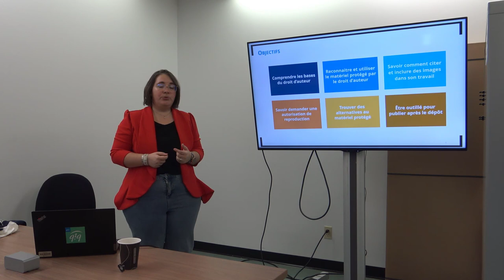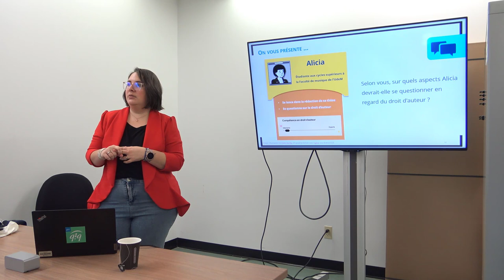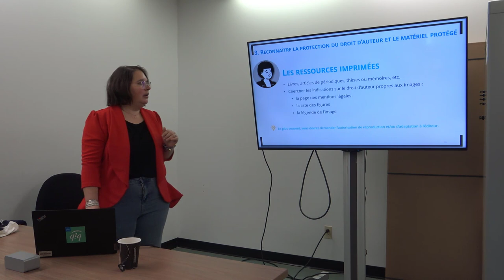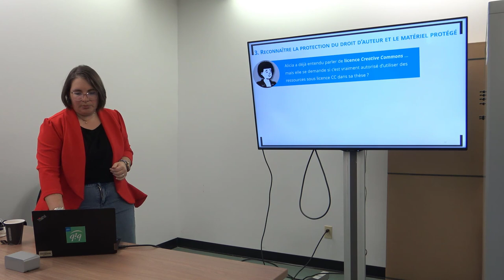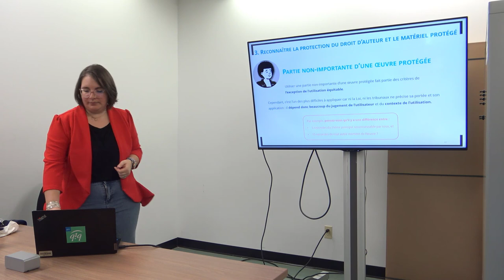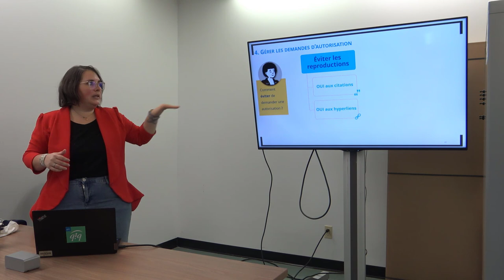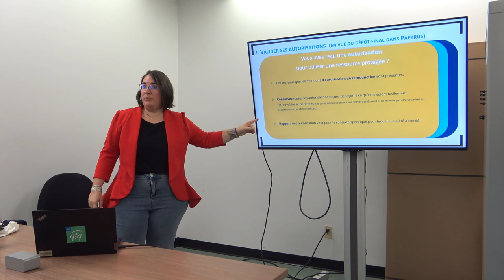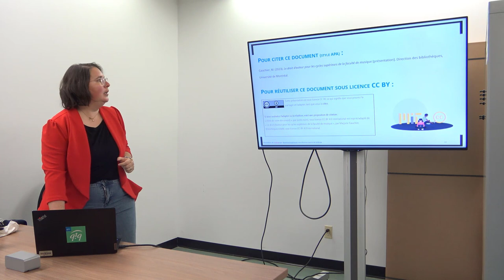Droit d’auteur pour les cycles supérieurs de la Faculté de Musique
Cette présentation de Marjorie Gauchier, bibliothécaire responsable du soutien au droit d'auteur, s'adresse particulièrement aux étudiants des cycles supérieurs en composition et musicologie. Elle a été donnée le 1er novembre 2023 à la Bibliothèque de musique. Les étudiants pourront appréhender le droit d'auteur à travers un parcours de recherche et de rédaction en 9 étapes. Voir le parcours

À partir de quand faut-il penser au droit d'auteur? Est-ce que les ressources que j'utilise sont protégées par le droit d'auteur ou pas? Ai-je besoin d'une autorisation pour les inclure dans ma thèse? Comment et à qui demander une autorisation de reproduction pour utiliser une image, une vidéo, une partition (ex. extrait) ou un enregistrement protégé? Que faire si je n'ai pas le droit d'utiliser une ressource dans mon travail? Comment protéger mon œuvre après le dépôt dans Papyrus? Autant de questions auxquelles nous répondons ensemble.

00:00 Présentation et objectifs
02:47 Le droit d’auteur à l’université et la Loi sur le droit d’auteur
08:25 Le parcours de l’étudiant en 9 étapes
10:33 1 - Débuter sa recherche – contexte de recherche et contexte de diffusion
14:26 2 - Préparer son matériel de recherche
15:33 3 - Reconnaître la protection du droit d’auteur et le matériel protégé
39:10 4 - Gérer les demandes d’autorisation
49:09 5 - Rédiger et citer
51:07 6 - Soutenir sa thèse
51:33 7 - Valider ses autorisations
54:44 8-9 - Publier après le dépôt final dans Papyrus
59:45 Conclusion